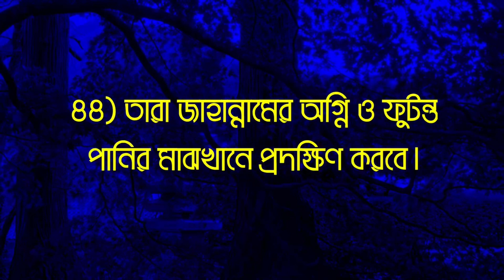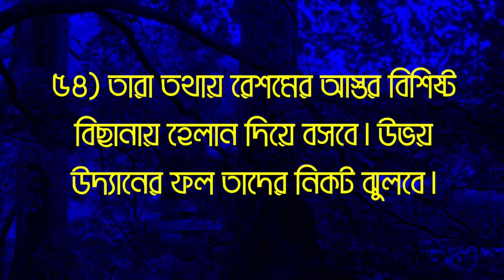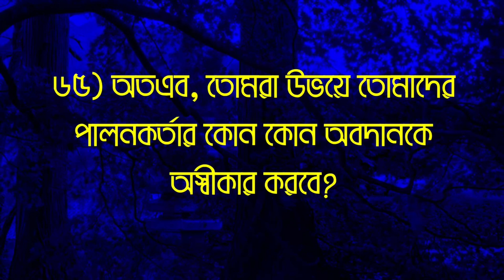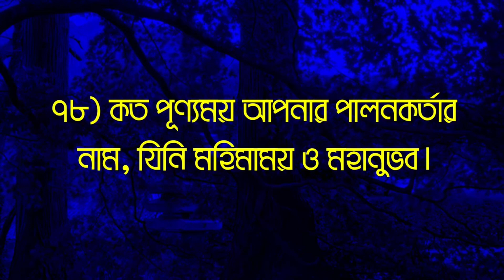আত্মা প্রশান্তকারী কণ্ঠে সূরা আর রহমান (الرحمن)┇Surah Ar Rahman । surah r rahman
সূরা আর রহমান (الرحمن) - মন জুড়ানো তেলাওয়াত | Zain Abu Kautsar

সূরা আর রহমান (الرحمن) - পৃথিবীর সেরা কুরআন তেলাওয়াত | Best Quran Recitation by Zain Abu Kautsar

Surah Ar-Rahman with bangla translation - recited by mishari al afasy

055) Surah Ar Rahman | সূরা আর রাহমান | বাংলা অনুবাদ | Full Bangla English Translation سورة الرحمن

মন ছোঁয়া সূরে বাংলা অনুবাদে তিলাওয়াত সূরা আর রহমান-Surah Ar Rahman

আত্মা প্রশান্তকারী কণ্ঠে সূরা আর রহমান (الرحمن)┇Surah Ar Rahman Recited by Zain Abu Kautsar┇An Nafee

আত্মা প্রশান্তকারী কণ্ঠে সূরা আর রহমান┇ Recited by Omar Hisham Al Arabi ┇ An Nafee┇ আন নাফী

সূরা আর রহমান(Surah Ar Rahman-سورة الرحمن) ও সূরা ইয়াসিন (Surah Yaseen-سورة يس) এর কুরআন তিলাওয়াত

আপনি যদি ভিডিওটি  রোজ মন দিয়ে শোনেন এবং দুইটি করে আয়াত মুখস্থ করেন  ইনশাল্লাহ !!! সূরা আর রহমান আপনি ৩০ দিনের মধ্যে শিখে ফেলবেন এবং নামাজে সুন্দর ভাবে তেলাওয়াত করতে পারবেন।
সূরা আর-রহমান কোরআন শরীফের সৌন্দর্য । ফজিলতের দিক দিয়ে এটি অর্ধেক কোরআনের সমান। নবী করীম ( সাঃ ) এরশাদ করেন , যারা শুধু আল্লাহকে খুশী করার জন্য এ সূরাটি প্রত্যহ আছরের নামায বাদ পাঠ করবে , তাদের চেহারা নূরানী হবে , স্ত্রী পুত্র তার তাবেদার হবে , তার রিজিক বৃদ্ধি পাবে এবং সে ব্যক্তি বেহেশতের হকদার হয়ে যাবে।

quran recitation
surah ar-rahman
surah rahman
নামাজের সূরা
sikhun sura
ayat
শিখুন সূরা
সূরা শিখূন
الرحمن
রহমান সূরা
সূরা রহমান বাংলা অর্থসহ
সূরা আর রহমান
সূরা আর রহমান বাংলা উচ্চারণ
সূরা রহমান বাংলা অনুবাদ
সূরা
আর রহমান
সূরা আর রহমান
সূরা আর রহমান বাংলা অনুবাদ সহ
সূরা আর রহমান বাংলা অর্থসহ
সূরা আর রহমান বাংলা তরজমা সহ
সূরা আর রহমান অর্থসহ তেলাওয়াত
সূরা আর রহমান তেলাওয়াত
সূরা আর রহমান ইয়াসিন
সূরা আর রহমান অনুবাদ সহ
সূরা আর রহমান অডিও
সূরা আর রহমান অর্থ সহকারে বাংলা
সূরা আর রহমান অর্থসহ বাংলা অনুবাদ
সূরা আর রহমান অর্থসহ কুরআন তেলাওয়াত
অর্থসহ সূরা আর রহমান
অনুবাদ সহ সূরা আর রহমান
অর্থসহ কুরআন তেলাওয়াত সূরা আর রহমান
অডিও সূরা আর রহমান
সূরা আর রহমান আরবি লেখা
সূরা আর রহমান আব্দুর রহমান সুদাইস
সূরা আর রহমান আরবিতে
আর রহমান সূরা আর রহমান
সূরা আর রহমান ইসমাইল আন নুরি
সূরা আর রহমান বাংলা উচ্চারণ সহ
সূরা আর রহমান সূরা
সূরা আর-রহমান
সূরা আর রহমান উচ্চারণ
সূরা আর রহমান উর্দু অনুবাদ
সূরা আর রহমান উচ্চারণ সহ
সূরা আর রহমান উর্দু
বাংলা উচ্চারণ সহ সূরা আর রহমান
সূরা রহমান
সূরা রাহমান
সূরা সূরা আর রহমান
সূরা আর রহমান এর বাংলা অনুবাদ
সূরা আর রহমান এর তেলাওয়াত
সূরা আর রহমান এর বাংলা অর্থসহ
আর রহমান
আর রহমান বাংলা অনুবাদ
সূরা আর রাহমান
সূরা
৫৫ সূরা আর রহমান
নামাজের সূরা
সূরা ইয়াসিন আর রহমান
সূরা আর রহমান সূরা ইয়াসিন
সূরা আর রহমান বাংলা অনুবাদ
সূরা আর রাহমান বাংলা
মন জুড়ানো সুরে সূরা আর রহমান
সূরা আর রহমান মন জুড়ানো তেলাওয়াত
সূরা আর রহমান এর আবেগময় তেলাওয়াত
সূরা রহমান
সূরা আর রহমান (الرحمن) - মন জুড়ানো তেলাওয়াত
আর রাহমান
bacaan surah ar rahman
surah ar rahman dossary
surah ar rahman download
surah ar rahman daily recitation
surah ar rahman din
download surah ar rahman
dr israr ahmed surah ar rahman
surah ar rahman emotional
সকালের দোয়া
সাইয়েদুল ইস্তেগফার
কোরআন তেলাওয়াত বাংলা অনুবাদ সহ
সকালের জিকির
সকালের তেলাওয়াত
সালাতুল হাজত নামাজ পড়ার নিয়ম
সকালের কোরআন তেলাওয়াত
সূরা বাকারার শেষ দুই আয়াত
ইসমে আজম দোয়া
কুরআন তেলাওয়াত ও বাংলা অনুবাদ

➽ সূরা আর-রহমান  -  الرحمن -  Surah Ar Rahman
➽ Recited by @OmarHishamAlArabi